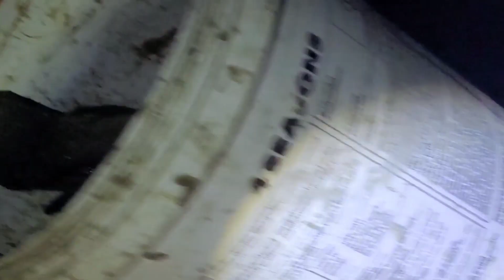สูบสระจับปลาจับหอยหน้าแล้ง🐌🐚🐠